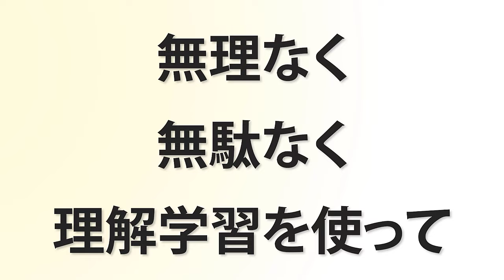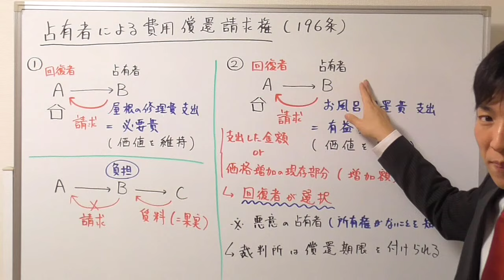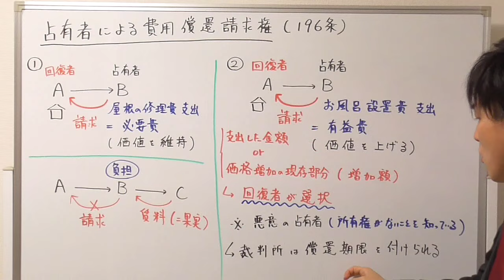【宅建の民法】占有者による費用償還請求権とは？具体例が重要！